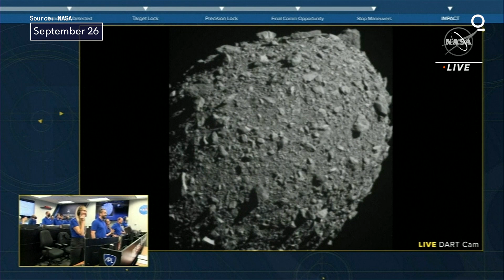Bam! NASA Spacecraft Crashes Into Asteroid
A NASA spacecraft rammed an asteroid at blistering speed Monday in an unprecedented dress rehearsal for the day a killer rock menaces Earth.

The galactic slam occurred at a harmless asteroid 7 million miles (11.3 million kilometers) away, with the spacecraft named Dart plowing into the space rock at 14,000 mph (22,500 kph).

Scientists expected the impact to carve out a crater, hurl streams of rocks and dirt into space and, most importantly, alter the asteroid's orbit.

The Dart Navigation Lead, Dr. Julie Bellerose said the number one goal was to hit the asteroid: "But now number two is really measure and characterize how much ejecta we actually put out."

Telescopes around the world and in space aimed at the same point in the sky to capture the spectacle.

Though the impact was immediately obvious - Dart's radio signal abruptly ceased - it will take as long as a couple of months to determine how much the asteroid's path was changed.

The $325 million mission was the first attempt to shift the position of an asteroid or any other natural object in space.

Monday's target: a 525-foot (160-meter) asteroid named Dimorphos. It's a moonlet of Didymos, Greek for twin, a fast-spinning asteroid five times bigger that flung off the material that formed the junior partner.

The pair have been orbiting the sun for eons without threatening Earth, making them ideal save-the-world test candidates.

Launched last November, the vending machine-size Dart - short for Double Asteroid Redirection Test - navigated to its target using new technology developed by Johns Hopkins University's Applied Physics Laboratory, the spacecraft builder and mission manager.

Dart's on-board camera, a key part of this smart navigation system, caught sight of Dimorphos barely an hour before impact.

With an image beaming back to Earth every second, Adams and other ground controllers in Laurel, Maryland, watched with growing excitement as Dimorphos loomed larger and larger in the field of view alongside its bigger companion.

Within minutes, Dimorphos was alone in the pictures; it looked like a giant gray lemon, but with boulders and rubble on the surface.

The last image froze on the screen as the radio transmission ended.

Scientists insisted Dart would not shatter Dimorphos. The spacecraftpacked a scant 1,260 pounds (570 kilograms), compared with the asteroid's 11 billion pounds (5 billion kilograms). But that should be plenty to shrink its 11-hour, 55-minute orbit around Didymos.

The impact should pare 10 minutes off that. The anticipated orbital shift of 1% might not sound like much, scientists noted. But they stressed it would amount to a significant change over years.

Planetary defense experts prefer nudging a threatening asteroid or comet out of the way, given enough lead time, rather than blowing it up and creating multiple pieces that could rain down on Earth.

Multiple impactors might be needed for big space rocks or a combination of impactors and so-called gravity tractors, not-yet-invented devices that would use their own gravity to pull an asteroid into a safer orbit.